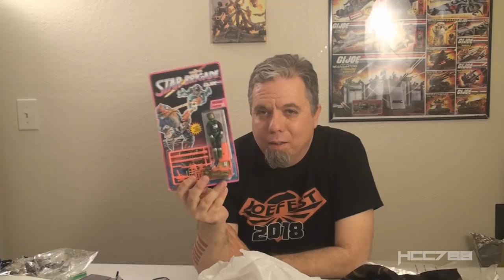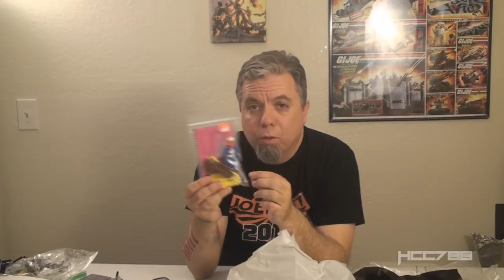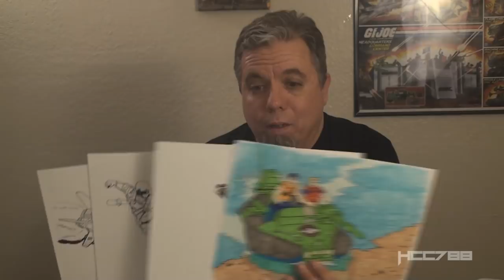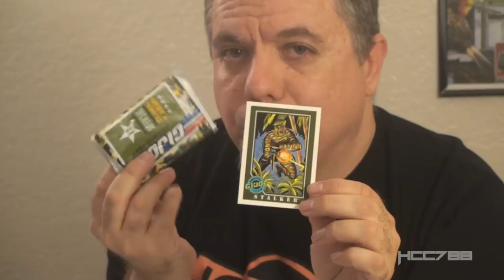HCC788 Donation Unboxing - October 2019! What's in the P.O. Box??